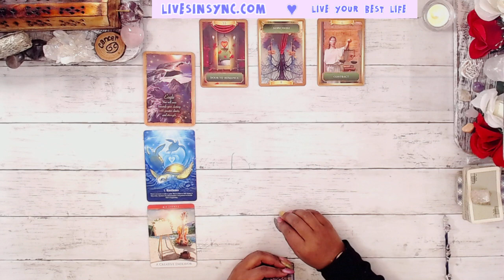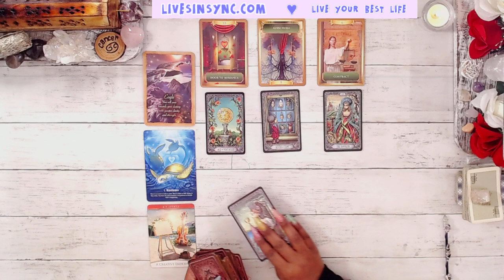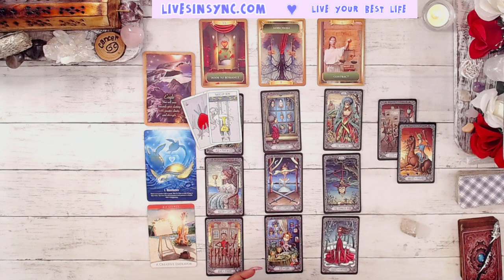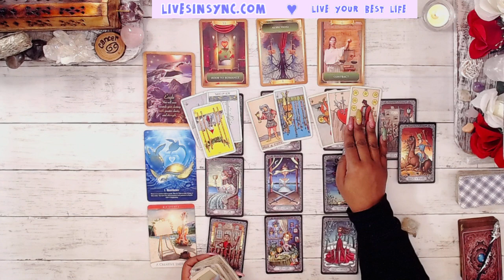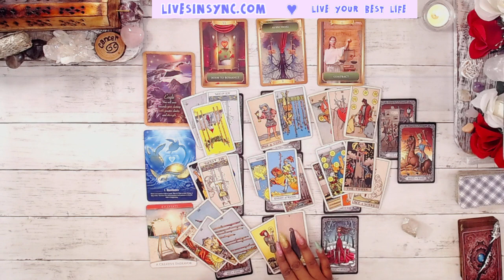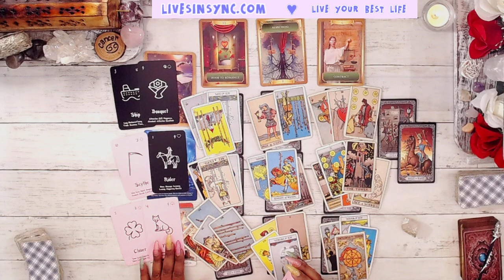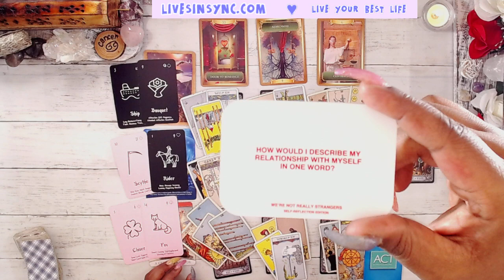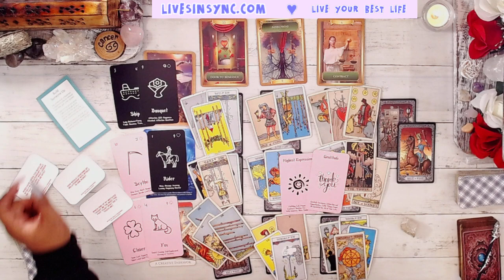CANCER 💧 JUST DO YOUR VERY BEST 💧 General Reading ~ MAY 2021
👼  Feeling generous?  👼